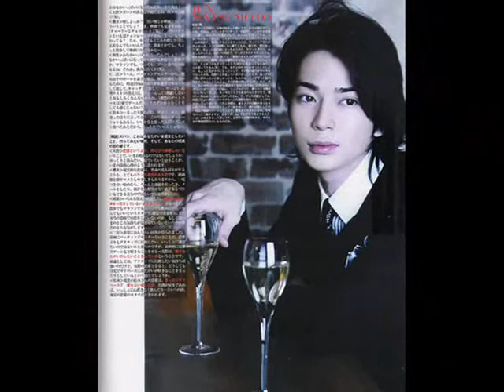MatsuJun Pic's Collection.wmv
well is vid whit some photos of Jun, I have got aprox. 500 photos of him...jejeje
I don't know the languaje of the song of the tittle. If somebody knowed please tell me!!!